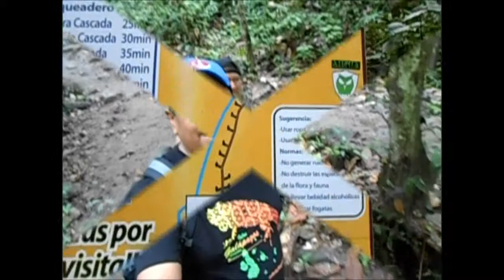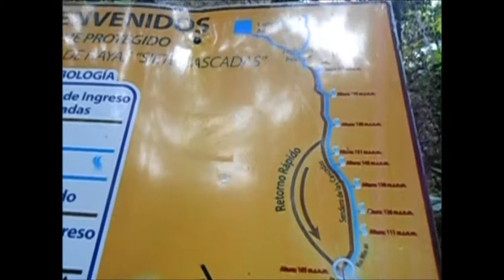CASCADAS NARANJAL PARTE 2/4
Para todas las personas que se han interesado por realizar el viaje hacia las 7 CASCADAS - CERRO LAS HAYAS, les dejo extracto de lo que viví por ese GRAN PARAÍSO NATURAL.Espero se animen a viajar y acordarse "NO ES EL DESTINO, SINO LA ACTITUD" (PARTE 1..NO SE OLVIDEN LAS DEMÁS)